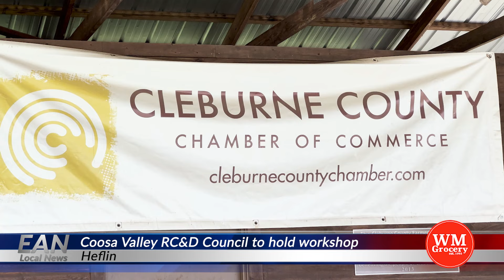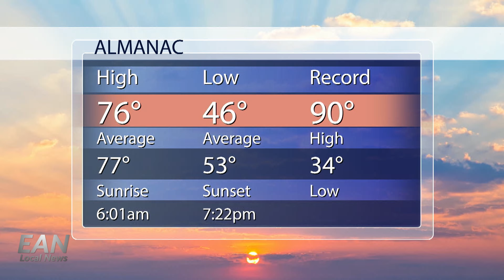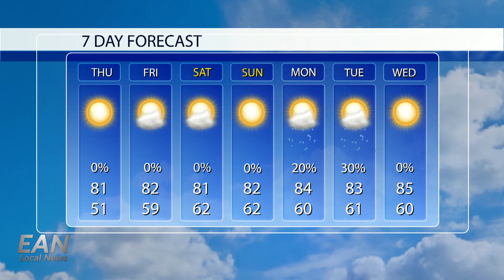Traffic fatality causes suspicions and is under further investigation.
Three people were killed in a traffic accident earlier this week, and police are still looking for the cause. Area gardeners can pick up free plants, seeds, and fertilizer Thursday, and parents of elementary school students can find free scholastic help this summer. Weather is always changing but are these summertime temps here to stay. A local football player standout has changed his mind and has now transferred to another team. All this and more!